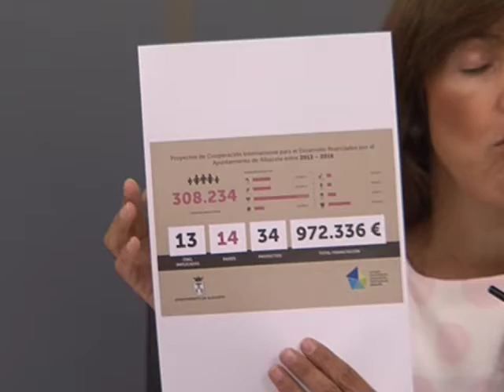150.000 euros para proyectos de acción social